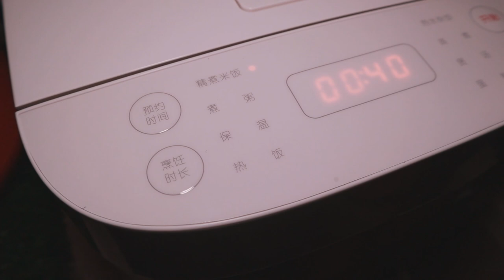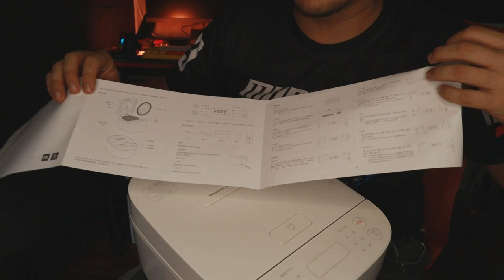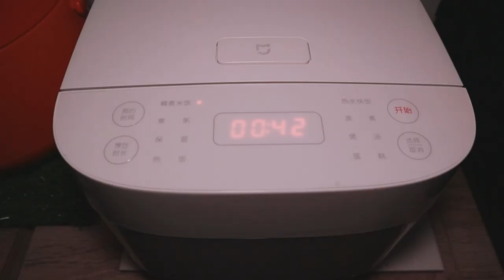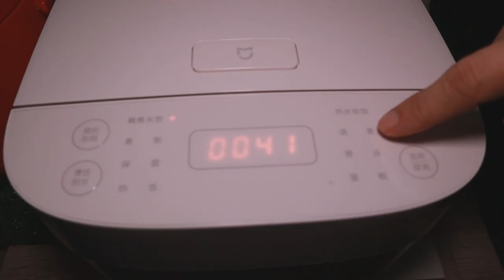รีวิว หม้อหุงข้าว Xiaomi Mijia C1 หม้อหุงข้าวไฟฟ้า เสียวหมี่ l T3B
หม้อหุ้งข้าว เสียวหมี่มีหลายรุ่นครับ. ขนาด 1.5L-5L มีทั้งรุ่นใช้ app ได้และไม่ได้ เลือกซื้อกันให้เหมาะกับการใช้งานนะครับ
โปรโมชั่น 9.9 ใน Lazada Xiaomi YouPin
ใช้ app ไม่ได้. 3L-5L